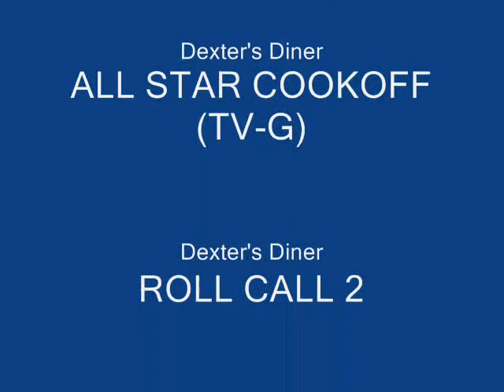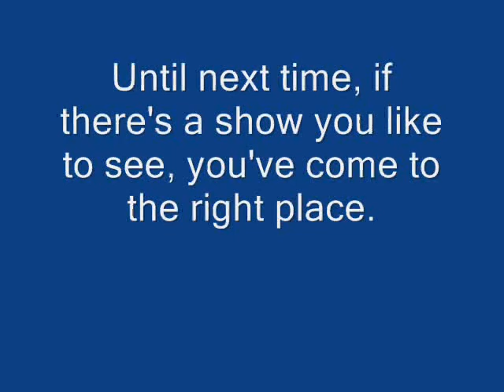CBS ChaoEmperor Channel April 2009 Renewal Show Edition (Retro)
This is the list of shows new and renewal that will be on next season's television schedule as of April. Enjoy.